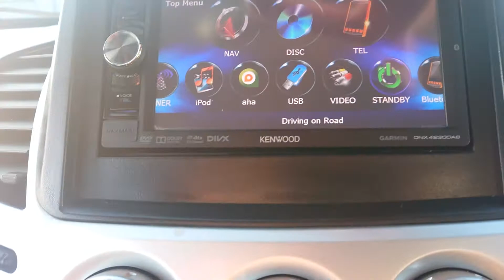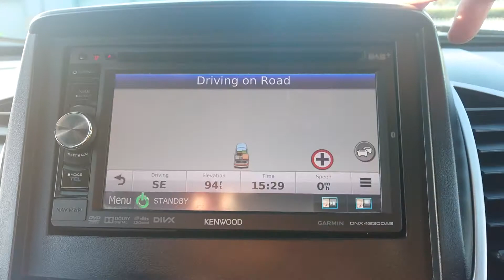Mitsubishi L200 BARBARIAN AUTO 2014